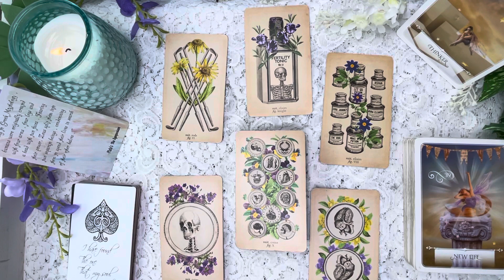CAPRICORN ♑️ GOT GHOSTED 👻 🥺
Hey Y’all
Thanks for stopin by...

                Southern Intuition

 “A new way to think”.

~Good Luck with Everything~
*🔥Gypsy Lou*
I am A first born; Aires Spring Fire and a life path 11. And my mission is to help anyone that really wants to change aspects of themselves so they can have a positive attitude, and vibe high, cause that’s how will bring peace to the world. And especially ourselves!!

Schedule:

Monday : Fire 🔥 Signs
Tuesday : Air 💨 Signs
Wednesday: Earth 🌍 Signs
Thursday : Water 💦 Signs

+bonus reads throughout the month ...
I like to give different spreads, so I can cover all aspects and help more folks